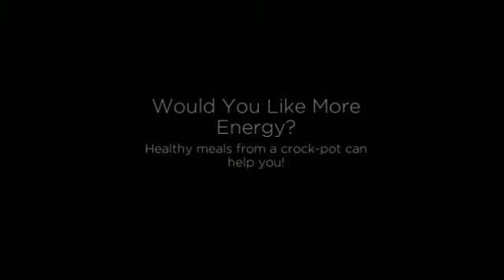barbecue chicken in the crock pot